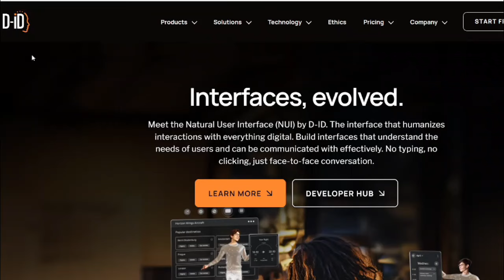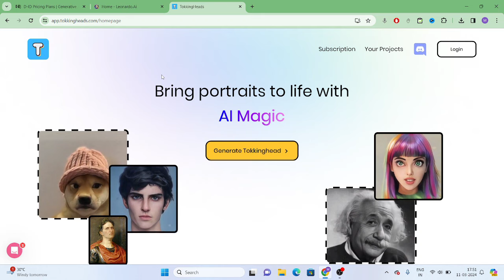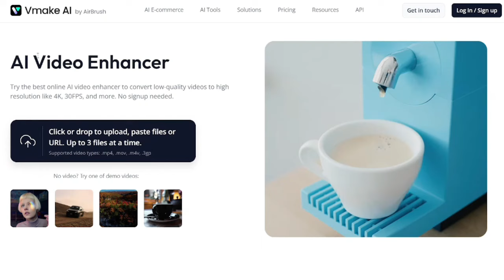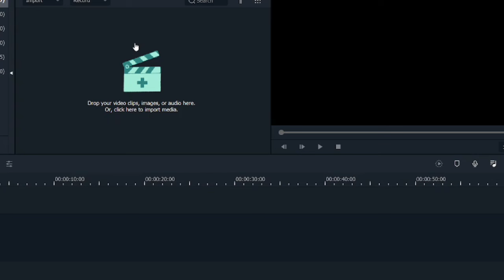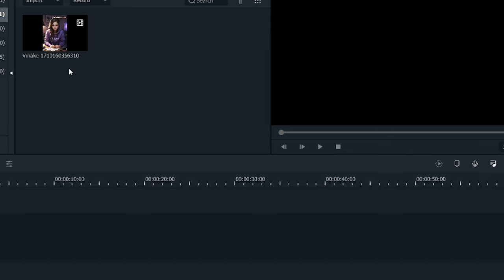FREE D-ID Alternative || Create Talking AI Avatar For Free Without Watermark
1)  ABOUT US

Tech Tricks :- This channel is all about earning methods, copy paste youtuber channel ideas, youtuber tips and tricks and also tech tips.

2)  ABOUT VIDEO

Aaj ki is video me main aap se batane wala hu ki aap YouTube per Copy Paste karke paisa kaise kama sakte ho video acchi lage to like kar dijiyega.

3)  THIS VIDEO COVERS FOLLOWING TOPICS -

animation cartoon using ai
ai animation video kaise banaye
ai animation video,ai animation
story prompts ideas
ai story,animated cartoon
animated stories
ai video kaise banaye mobile se
ai se story kaise banaye
chat gpt se story kaise banaye
ai video ke liye topic kaha se laye
ai video ke liye script kaise likhe
asmr video kaise banate hain
how to make cartoons video
3d animation video Kaise banaye
cartoon video ai
ai cartoon video create
how to create ai cartoon video

4)  KEYWORDS

looloo kids cartoon video
looloo kids cartoon
looloo kids tutorial
3d cartoon video kaise banaye
kids cartoon
Tech Tricks

7)  NOTICE :-

1. This video is also for teaching purposes.
2. I only used bits and pieces of videos to get the point across where necessary.
3. Some images are also used just for giving the clearance about the topic to the viewers.
4.We do NOT own the video materials which i used in my video all resource like picture or video from google or any other helpful site which help us to explain our video nicely or deeply so i credit to my all work to google or any other sites.